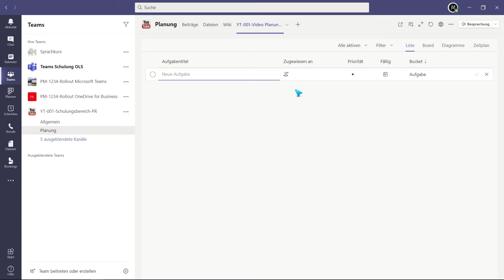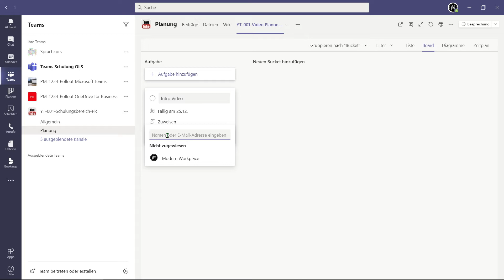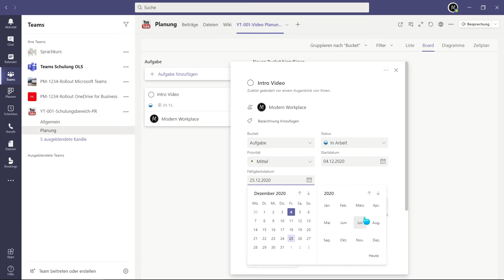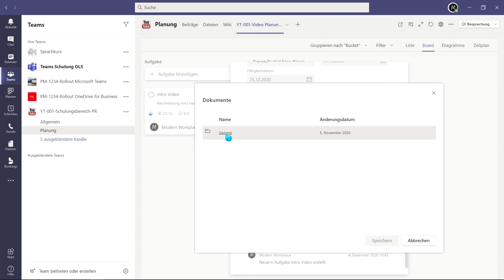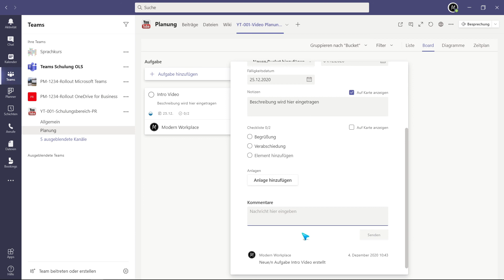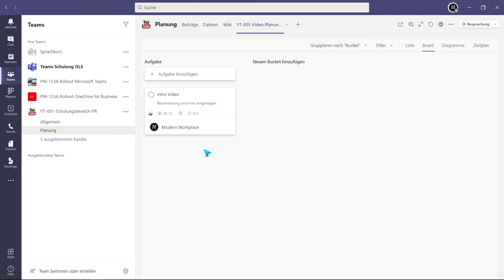8.03 Microsoft Teams Schulung | Planner - Planner Aufgaben im Team erstellen/ändern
Gemeinsam erstellen wir eine Aufgabe für den Microsoft Planner, innerhalb eines Teams Kanal. Im Anschluss gibt es auch noch etliche Möglichkeiten diese Aufgabe zu spezifizieren und zu detaillieren.
Stand: Dez. 2020